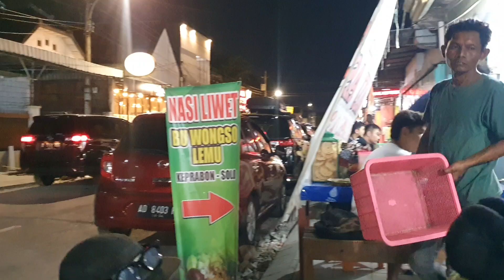Marcello sembuh dari sakit minta ke Wongso Lemu Solo